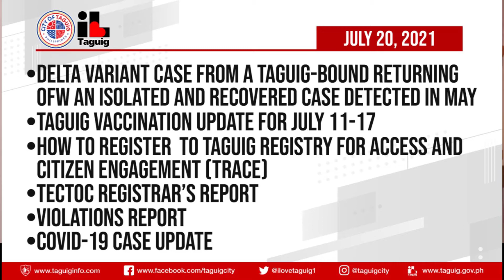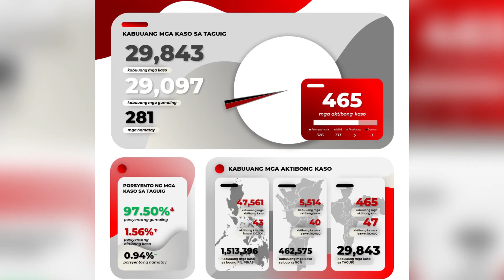TAGUIG CITY COVID-19 BULLETIN - JULY 20, 2021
WATCH: Ngayong araw pakinggan ang mga sumusunod na anunsyo o updates ng Lungsod ng Taguig mula kay Dr. George P. Tizon at SK Federation Chair Beng Maximo:
• Delta Variant Case from a Taguig-Bound Returning OFW an Isolated and Recovered Case Detected in May
• Taguig Vaccination Update for July 11-17
• How to Register to Taguig Registry for Access and Citizen Engagement (TRACE)
• TECTOC Registrar’s Report
• TECTOC Registrar’s Report
• Violations Report